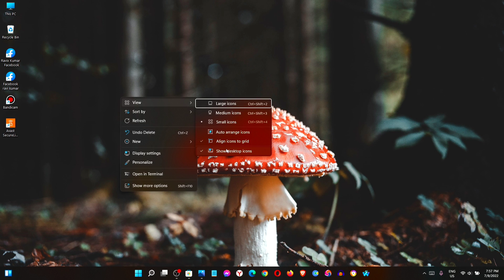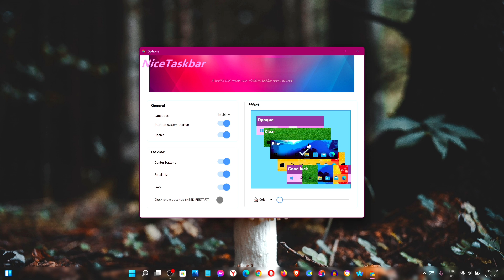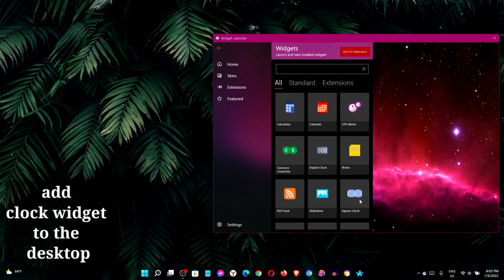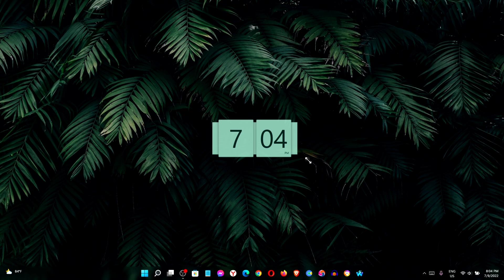how to make windows 11 looks better,make windows looks beautiful with store apps,win11,part 1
how to make windows 11 looks better | make windows looks beautiful with store apps | win11 | 2022

Customize your Windows 10 and Windows 11 Without Rainmeter and Third Party Skin Packs. Quickest way to customize your desktop. How to give your desktop a new look in 2022.

➤My Boya M1 Mic
➤My Tripod DigiTek
➤My Smartphone
➤My Smartphone
➤My Laptop
➤My Mouse
➤My Headphone
➤My Earphones
➤My WIFI Router
➤ My Ring light
➤ Mechanical Keyboard
➤ Wireless gaming mouse
➤ My sound system ;

NOTE: All content used is copyright to @techxstrike

 DAWNLOADS
Hello dear
If you want any files go telegram profile bio and click on telegram link and get any files
If you want to support me then you can follow me for future needs ☺️❤️

________________𝐃𝐈𝐒𝐂𝐋𝐀𝐈𝐌𝐄𝐑________________
ᴛʜɪs ᴄʜᴀɴɴᴇʟ ᴅᴏᴇsɴ'ᴛ ᴘʀᴏᴍᴏᴛᴇ ᴀɴʏ ɪʟʟᴇɢᴀʟ ᴄᴏɴᴛᴇɴᴛ ᴀʟʟ ᴄᴏɴᴛᴇɴᴛ ᴘʀᴏᴠɪᴅᴇᴅ ʙʏ ᴛʜɪs ᴄʜᴀɴɴᴇʟ ɪs ᴍᴇᴀɴs ᴏɴʟʏ ғᴏʀ ᴇᴅᴜᴄᴀᴛɪᴏɴ ᴘᴜʀᴘᴏsᴇ. ᴀʟʟ ᴄᴏɴᴛᴇɴᴛ ɪs ʟᴇɢᴀʟ. ᴄᴏᴘʏʀɪɢʜᴛ ᴅɪsᴄʟᴀɪᴍᴇʀ ᴜɴᴅᴇʀ sᴇᴄᴛɪᴏɴ 107 ᴏғ ᴛʜᴇ ᴄᴏᴘʏʀɪɢʜᴛ ᴀᴄᴛ 1976 ᴀʟʟᴏᴡᴀɴᴄᴇ ɪs ᴍᴀᴅᴇ ғᴏʀ "ғᴀɪʀ ᴜsᴇ" ғᴏʀ ᴘᴜʀᴘᴏsᴇs sᴜᴄʜ ᴀs ᴄʀɪᴛɪᴄɪsᴍ ᴄᴏᴍᴍᴇɴᴛ ɴᴇᴡs ʀᴇᴘᴏʀᴛɪɴɢ ᴛᴇᴀᴄʜɪɴɢ sᴄʜᴏʟᴀʀsʜɪᴘ ᴀɴᴅ ʀᴇsᴇᴀʀᴄʜ. ғᴀɪʀ ᴜsᴇ ɪs ᴀ ᴜsᴇ ᴘᴇʀᴍɪᴛᴛᴇᴅ ʙʏ ᴄᴏᴘʏʀɪɢʜᴛ sᴛᴀᴛᴜᴛᴇ ᴛʜᴀᴛ ᴍɪɢʜᴛ ᴏᴛʜᴇʀᴡɪsᴇ ʙᴇ ɪɴғʀɪɴɢɪɴɢ. ɴᴏɴ-ᴘʀᴏғɪᴛ ᴇᴅᴜᴄᴀᴛɪᴏɴᴀʟ ᴏʀ ᴘᴇʀsᴏɴᴀʟ ᴜsᴇ ᴛɪᴘs ᴛʜᴇ ʙᴀʟᴀɴᴄᴇ ɪɴ ғᴀᴠᴏᴜʀ ᴏғ ғᴀɪʀ ᴜsᴇ.

𝐓𝐎𝐏𝐈𝐂𝐒 𝐂𝐎𝐕𝐄𝐑𝐄𝐃 ::ɪɴ ᴛʜɪs ᴠɪᴅᴇᴏ 👇👇

‌desktop customization 2022,
‌new desktop theme 2022,
‌windows theme,
‌new windows theme,customize windows for free,
‌new windows theme 2022,
‌make windows look better,
‌aesthetic desktop 2022,
‌clean desktop,
‌setup,
‌setups,
‌customization 2022,
‌custom theme,
‌rainmeter,dock,
‌rainmeter theme,
‌skin pack,
‌new rainmeter theme,
‌aesthetic theme for windows,
‌mac on windows,
‌mac os look on windows,
‌customize windows without skin packs,
‌win11,
‌windows 11,